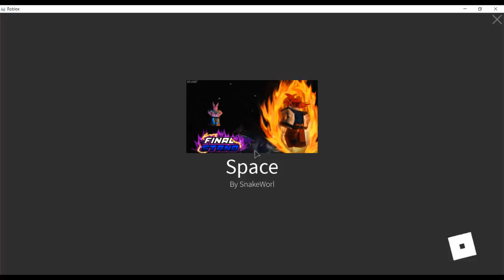Jiren Race Nerf & Private Servers Update | DBZ Final Stand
In this video i Showcased the recent updates of dragon ball z final stand, Like the new private servers of space and future world and jiren race forms nerf and many more.

- Visit The links for the music